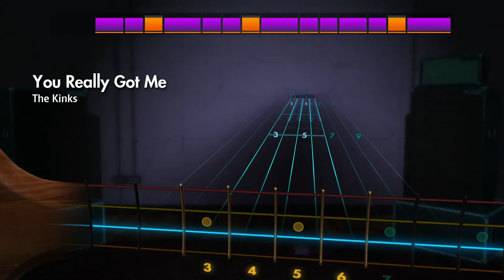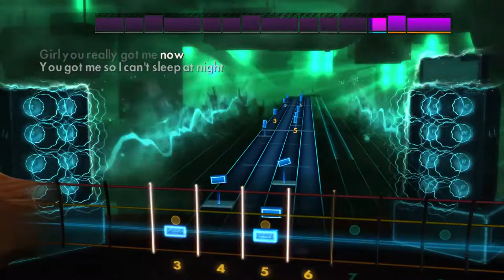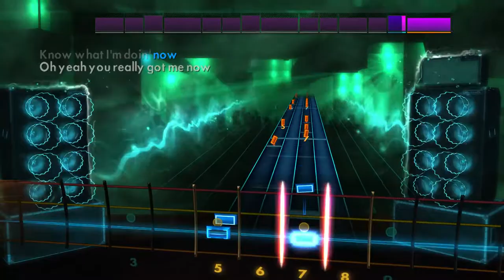(bass cover challenge ) you really got me by the kinks